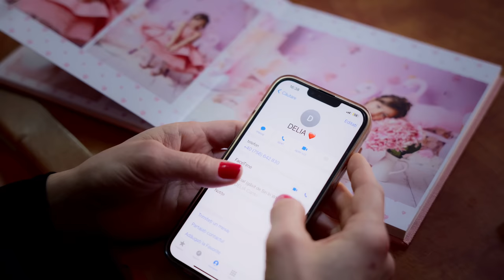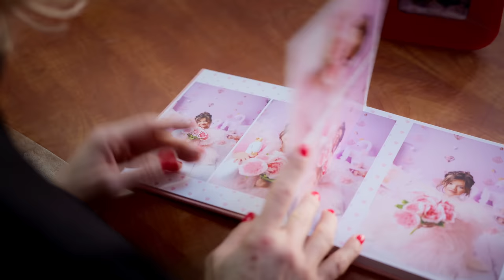Rodica Șerban & Delia Miron - Vino acasă, mamă!(Official Video)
Vino acasă, mamă!
Muzica: Cornel Oprea
Versuri: Rodica Serban
Video Production : Adrian Pascal
Delia si Rodica v-au pregatit o melodie cu un impact emotional ce atinge inima celui ce se regaseste in versurile  sale. Este  despre   drama copilui ce creste fara mama si despre durerea mamei nevoita sa lase acasa ce iubeste mai mult! Asta  pentru a-i oferi o viata mai buna! Si totusi, niciun confort material  nu poate inlocui imbratisarea mamei, pentru ca mama este unica  si pentru ca, doar imbratisarea  ei poate mangaia sufletul  firav si vulnerabil al unui copil. Speram sa  va placa si sa convinga cat mai multe mame plecate afara sa se intoarca la copiii lor! ❤️